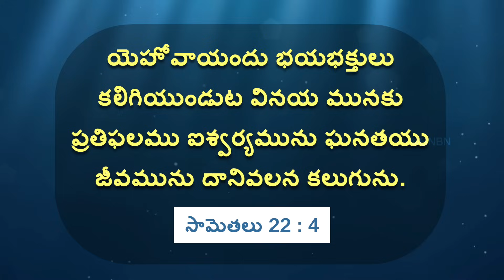యేసుతో నడవండి | సహో. మోహన్ సి. లాజరస్ | జూలై 24 | Telugu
Jesus Redeems
Hyderabad
Telangana
500082